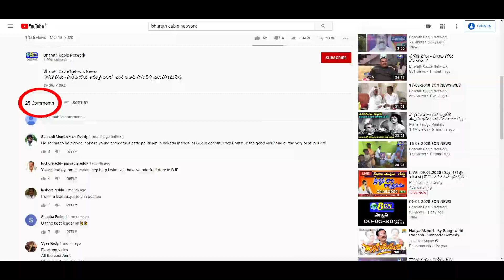గూడూరు మాజీ ఎమ్మల్యే పాశం సునీల్ కుమార్ జన్మదిన వేడుకను పురష్కరించుకుని కోట మండల పార్టీ ...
గూడూరు మాజీ ఎమ్మల్యే పాశం సునీల్ కుమార్ జన్మదిన వేడుకను పురష్కరించుకుని కోట మండల పార్టీ నాయకుల గూడూరులో పాశం సునీల్ కుమార్ ను కలిశారు.. ముస్లిం, హిందూ సంప్రదాయ పద్దతిలో గజమాలతో పాశంను సత్కరించి జన్మదిన శుభాకాంక్షలను తెలియజేశారు.. ఈ కార్యక్రమంలో కోట మండలపార్టీ అద్యక్షులు మద్దాలి సర్వోత్తం రెడ్డి, జలీల్ అహ్మద్, షంషుద్దీన్, తూపిలి రాధాకృష్ణ రెడ్డి, నెల్లూరు మోహన్ రెడ్డి, నాయబ్  తదితరులు ఉన్నారు..